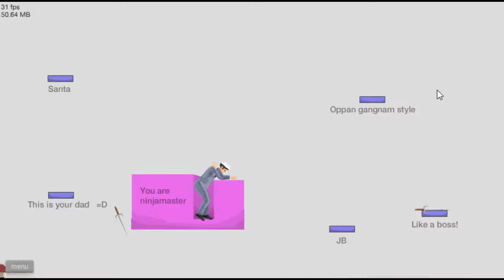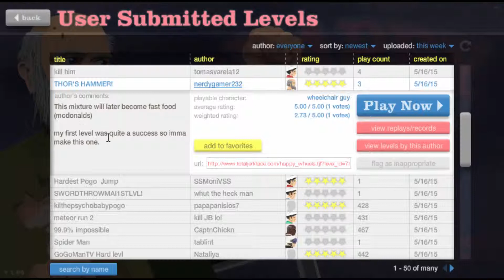Happy Wheels: Episode 1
Hi everybody, this is the first episode of me playing Happy Wheels.